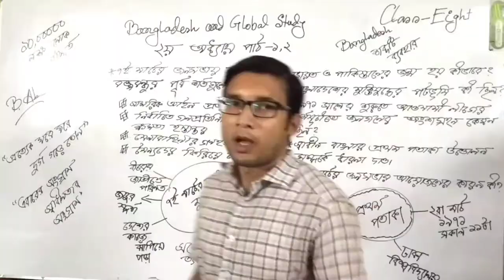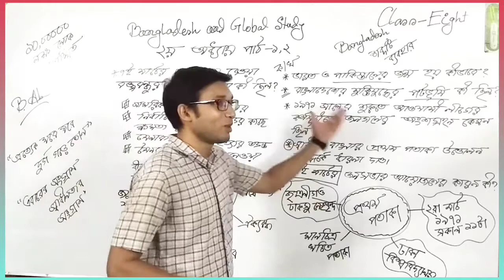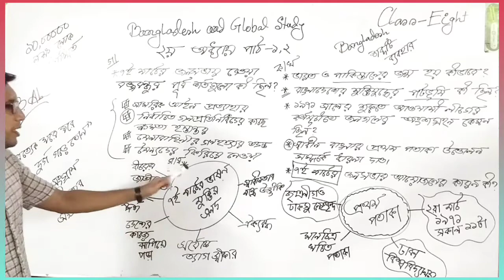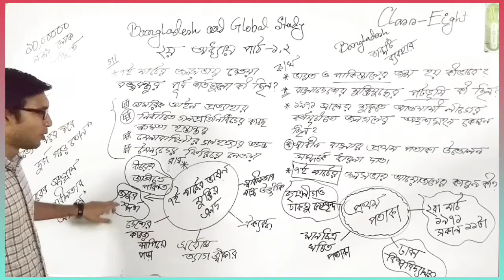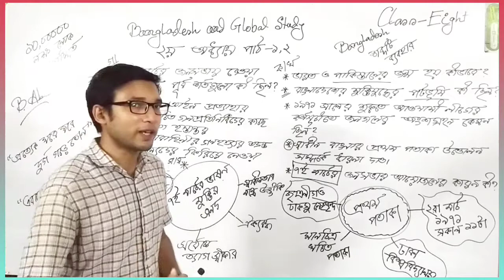৮ম শ্রেণি | বাওবি | ২য় অধ্যায় | পাঠ ১ ও ২